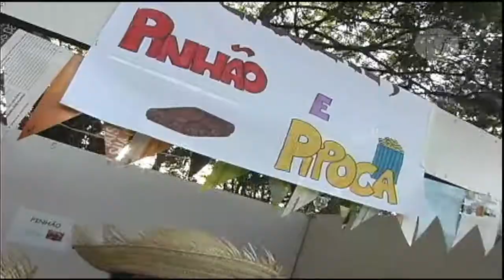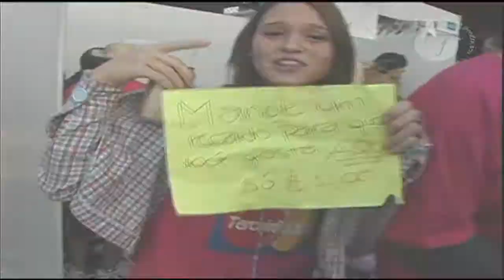Festa Junina Colégio Farroupilha 2010